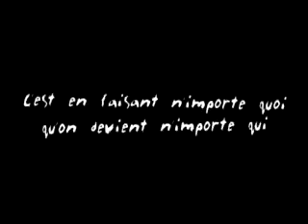GREAT PARTY (REMI GAILLARD) (Bitte die Video-Informationen rechts ansehen. Wichtig!)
Hallo! Sie haben sich gerade mein Video angeschaut. Da habe ich noch etwas, was Sie interessieren wird. Klicken Sie einfach auf den blauen Link! Es lohnt sich! Wir sind der kompetente Partner für den Kauf / Verkauf von Immobilien, Wohnungseigentum, Mietwohnanlagen und gewerblichem Grundbesitz. Das Videomarketing ist unser zukünftiger Schwerpunkt, um Ihre Immobilien anspruchsvoll zu präsentieren.Immobilien Immobilienmakler immobilienscout24 immobilienscout immobilienbetrug immobilienkrise logo immobilienmakler doku immobilienfinanzierung immo live immoflow immo tv immobilienangebote immo makler videos videos downloaden Videomarketing branding firma mittelstand betrieb handwerk handwerker logo werbung film Imagefilm finanzierungen verkauf rendite anlageobjekt denkmal miete vermietung hauskauf kauf eigentumswohnung mehrfamilienhaus geschäftshaus wohnhaus anlage kapitalanlage Immobilien logo Immobilienmakler immobilienscout24 immobilienscout immobilienbetrug immobilienkrise immobilienmakler doku immobilienfinanzierung immo live immoflow immo tv immobilienangebote immo makler videos videos downloaden Videomarketing branding firma mittelstand betrieb handwerk handwerker logo werbung film Imagefilm finanzierungen verkauf rendite anlageobjekt denkmal miete vermietung hauskauf kauf eigentumswohnung mehrfamilienhaus geschäftshaus wohnhaus anlage kapitalanlage Immobilien logo Immobilienmakler immobilienscout24 immobilienscout immobilienbetrug immobilienkrise immobilienmakler doku immobilienfinanzierung immo live immoflow immo tv immobilienangebote immo makler videos videos downloaden Videomarketing branding firma mittelstand betrieb handwerk handwerker logo werbung film Imagefilm finanzierungen verkauf rendite anlageobjekt denkmal miete vermietung hauskauf kauf eigentumswohnung mehrfamilienhaus geschäftshaus wohnhaus anlage kapitalanlage Immobilien Immobilienmakler immobilienscout24 immobilienscout immobilienbetrug immobilienkrise immobilienmakler doku immobilienfinanzierung immo live immoflow immo tv immobilienangebote immo makler videos videos downloaden Videomarketing branding firma mittelstand betrieb handwerk handwerker werbung film Imagefilm finanzierungen verkauf rendite anlageobjekt denkmal miete vermietung hauskauf kauf eigentumswohnung mehrfamilienhaus geschäftshaus wohnhaus anlage kapitalanlage logo Lustig funny verarschung lol Act Privat TV Total Polizei Sex Shop Erotik House Electro Techno- Brüste Busen Titten girl hot sexy Pro Sieben TV Total Stefan Raab Fans lustige Tiere Autos Musik, Amateur Hip-Hop Jackson Timbaland nackt fotos gratis Oliver Pocher Harald Schmidt The Next Uri Geller Show Beste Bohlen Sprüche GNTM DSDS Casting 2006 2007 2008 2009 Staffel Kandidaten porno Recall witzig Finale ficken Superstar Webcam Julia Sexy entlarvt betrug Trick zweite Fußball Bundesliga erste Bundesliga FC Bayern Schalke Werder Dortmund HSV Deutschland verarsche Show lustige Tiere funny lachen comedy Spaß wow Musik heidi klum germay top model Sport Tore lustigsten Zusammenfassung BMW YouTube Google Porsche ebay